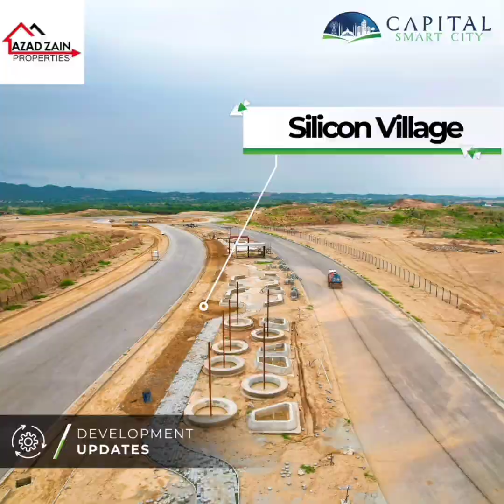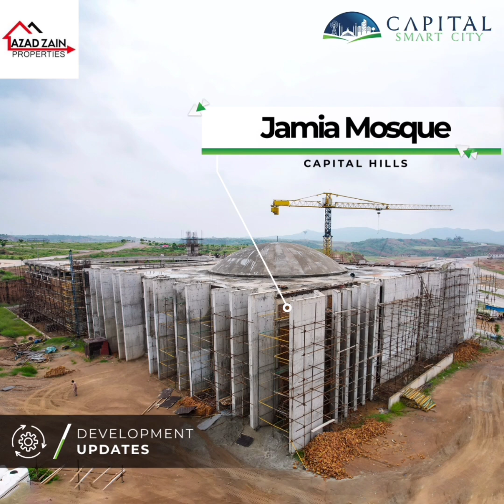CAPITAL SMART CITY and LAHORE SMART CITY Development Updates 18-08-2024